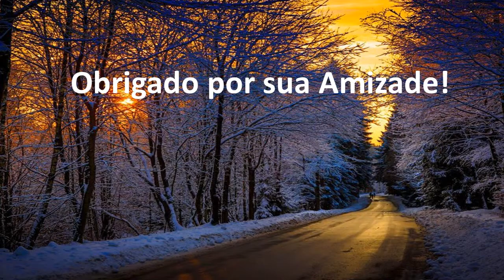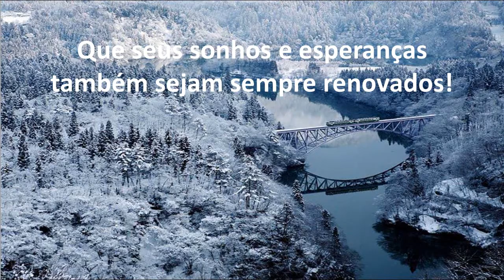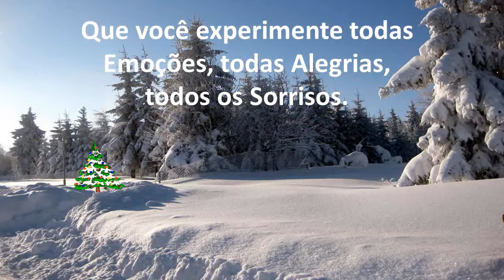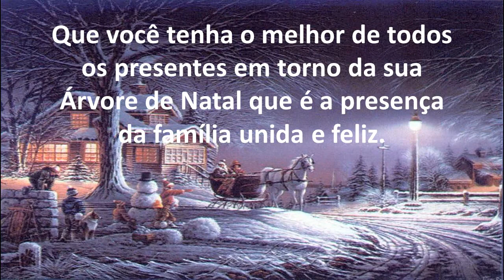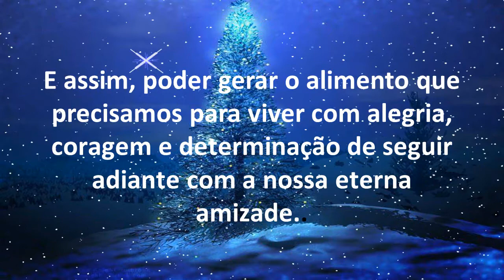Natal 2013 - Mensagem by HJFJ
Mensagem elaborada, para os amigos e parentes, com fotos e músicas obtidas na internet.